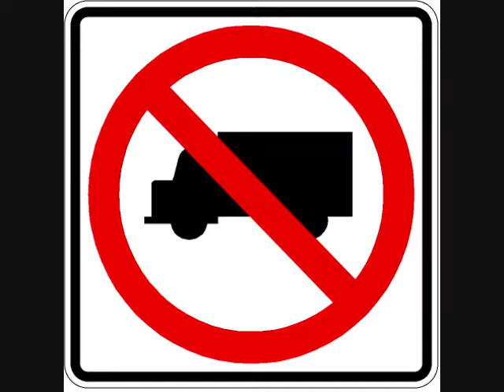Series of tubes dubstep mix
Ted Stevens description of the internet: A series of tubes.